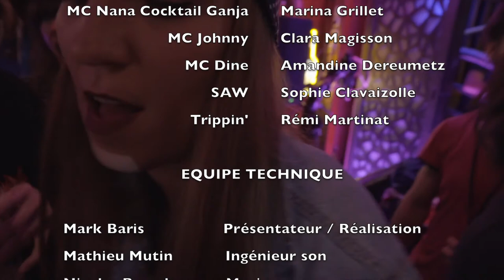RAP GIRLS -MARK BARRIS-KINO #5